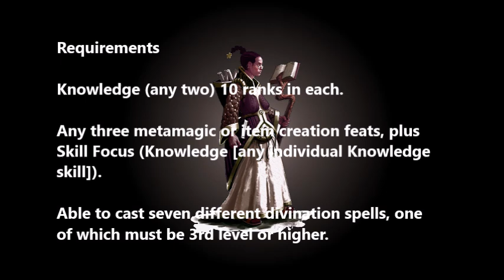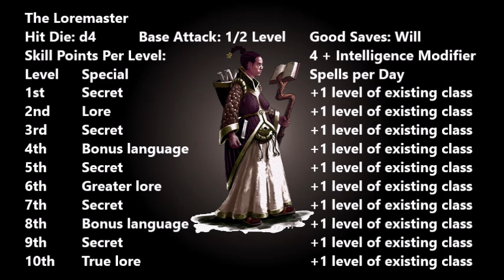D&D 3 5 Prestige Class Reviews #60 -- The Loremaster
In which we look at the loremaster, one of the original D&D 3.5 prestige classes from the Dungeon Master's Guide. The loremaster is focused around divination, but also minor perks and benefits from the secrets you discover. Is it worth taking? Watch to find out.

If there are any D&D 3.5 prestige classes you want to see reviewed on this channel (or any other videos about Dungeons and Dragons v3.5), please leave a comment, suggestions are always great.